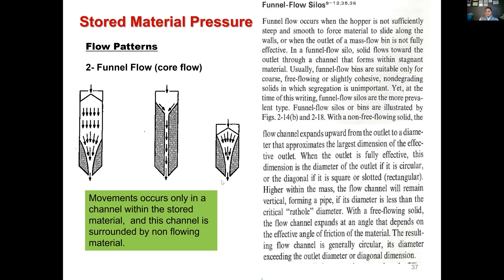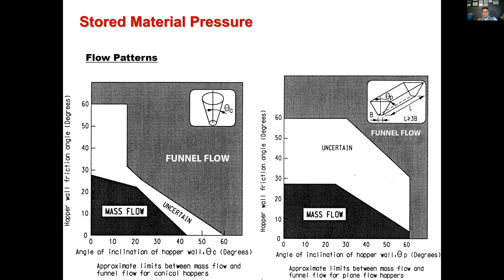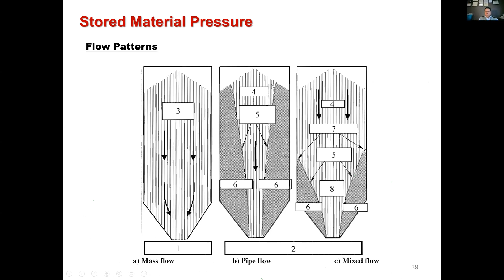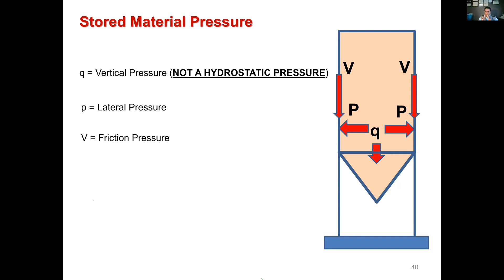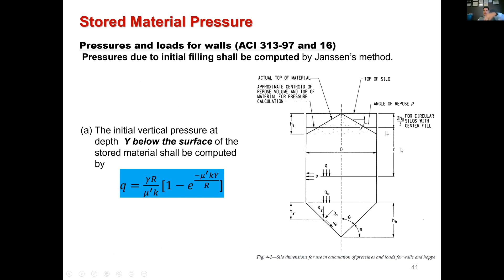Silos Design & Construction - تصميم وتنفيذ الصوامع - 07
يشرح الفيديو تفاصيل حساب أحمال الصوامع ، وتصميم قطاع الصوامع ، للدكتور. ايليا حنين